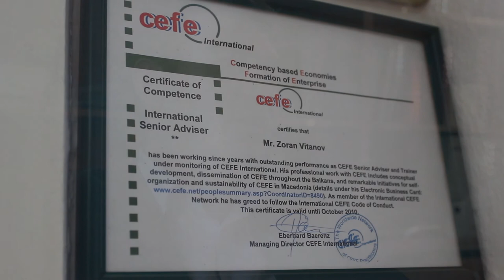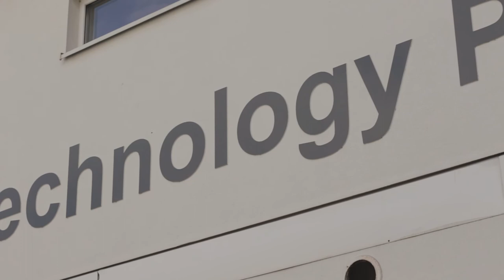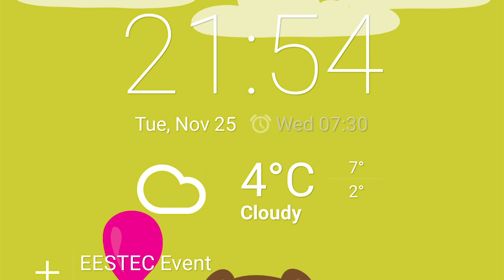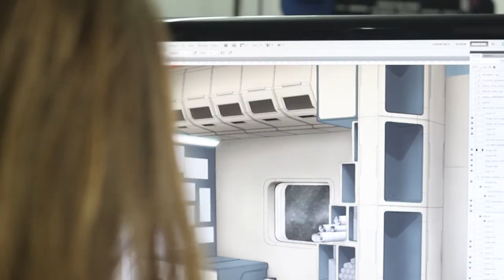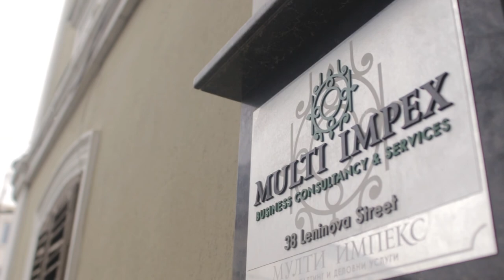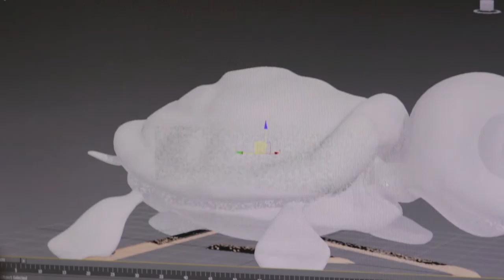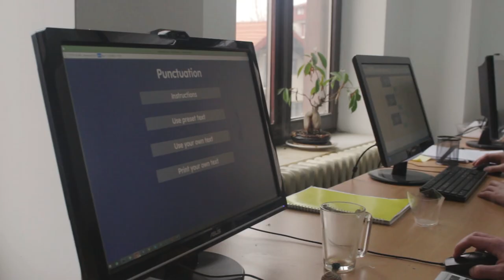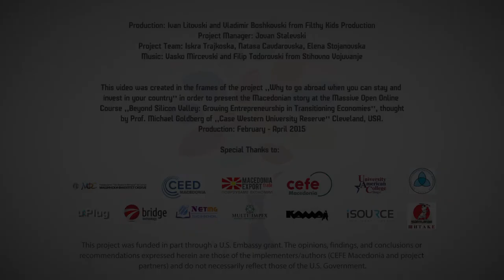9. Invest in Your Future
In this video the speakers are sharing their views about the future of the entrepreneurship in Macedonia. They are also giving advises for the future and existing entrepreneurs.

Interviewee:
- Zoran Vitanov, CEFE co-Founder, co-owner of consulting company “Trejd”
- Kalin Babsusku, Managing Partner MACEDONIA EXPORT company
- Jovan Madzovski, Director of CEED Macedonia
-Tadzedin Selimi, owner of Netingsolution, company
-Ninko Kostovski, Professor at University American College Skopje
-Aleksandar Simov, Challenges, company
-Ivan Medo Dimoski, Android application developer and programmer
-Mitko Cabevski, Digital and Marketing Executive at U:Plug company
- Veland Ramadani, Professor at the South East European University SEEU Tetovo
- Marjan Spirkoski, owner of Shitake company
- Radmil Polenakovik, Professor at University St. Kiril and Metodij, Director of Business StartupCenter Skopje
-Vladimir Robevski, CEO, Owner of iSource
- Petar Kotevski, Director of Kamaj Media company working in video gaming industry
- Ana Cibalevska, owner of kindergarten BikiBaki
- Nusret Aliti, owner of Bridge technology, company

The video is created as a part of the project “Why go abroad when you can stay and invest in your country” inspired by the Massive Open Online Course led by Prof. Michael Goldberg of Case Western Reserve University "Beyond Silicon Valley: Growing Entrepreneurship in Transitioning Economies"

This project was funded by the US Embassy in Macedonia. Video editing: Filthy kids production. Music: Stihovno vojuvanje, February – April 2015.

Во ова видео говорниците се споделување на своите ставови во врска со иднината на претприемништвото во Македонија. Тие, исто така, се даваат совети за идните и постојните претприемачи.

Испитаникот:
- Зоран Витанов, ЦЕФЕ основач, сопственик на консултантската куќа "Трејд"
- Калин Babsusku, Управниот партнер на Македонија извозна компанија
- Јован Маџовски, директорот на ЦЕЕД Македонија
-Таџедин Селими, сопственик на „Neting solution“, компанија
-Нинко Костовски, професор на Универзитетот Американ Колеџ Скопје
-Александар Симов, предизвици компанијата
-Иван Медо Димоски, програмер и дивелопер на Android апликација
-Митко Цабевски, директор на „U:Plug“, компанија
- Веланд Рамадани, професор на Универзитетот на Југоисточна Европа ЈИЕ во Тетово
- Марјан Спиркоски, сопственик на компанијата „Шитаке“
- Марија Герас Дочовска, консултант за интернационализација на бизнисот
- Радмил Поленаковиќ, професор на Универзитетот „Свети Кирил и Методиј“ и директор за БСЦ Скопје
-Владимир Робевски, директор и косопственик на „iSource“, компанија
- Петар Котевски, директор на „Камај“, компанија која работи во индустријата на видео игри
-Ана Цибалевка, сопственик на градинка „Бики Баки“
- Нусрет Алити, сопственик на „Bridge Technology“, компанија